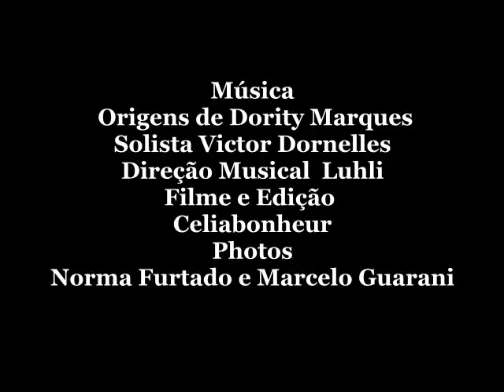Homenagem e apoio de Luhli e Timbres e Temperos ao povo indígena 2014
Os primeiros habitantes da Região Sudeste São Paulo do Brasil foram os índios, seguidos por brancos e negros.
O povoamento do interior começou com a fundação da vila de São Paulo de Piratininga. A primeira lingua foi  macro-jê e tupi., tupiniquins, tupinambás, tamoios, caetés, potiguaras e tabajaras quase sempre aparecem citadas como as principais tribos tupis.
Nesta musica Doroty Marques fala sobre as particularidades das cidade do interior de São Paulo, Rio de Janeiro,  Espirito Santo e  Minas Gerais. Mas nossa homenagem se estende à todas as etnias.